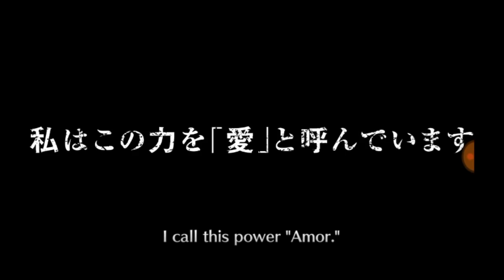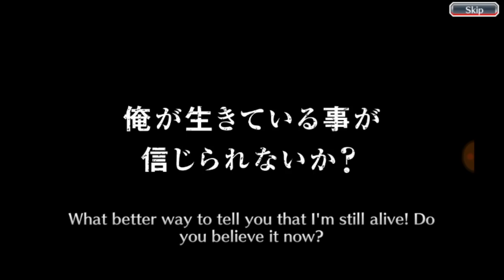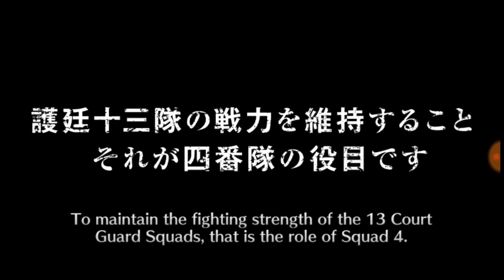1000 Orbs? To Get A Movie 2 Banner Character (Target Yin & Yang) - Bleach Brave Souls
Twitter (Not Very Active but what the heck.)